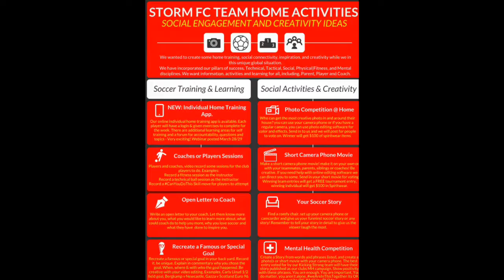Lip Sync Challenge with KK